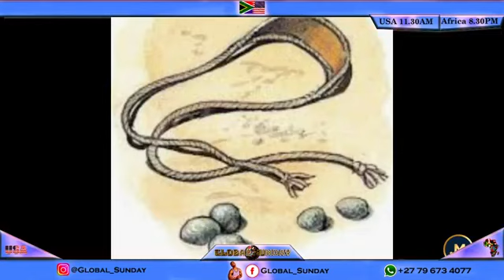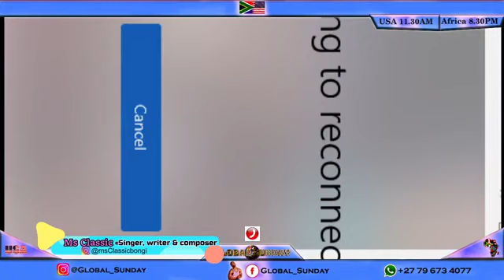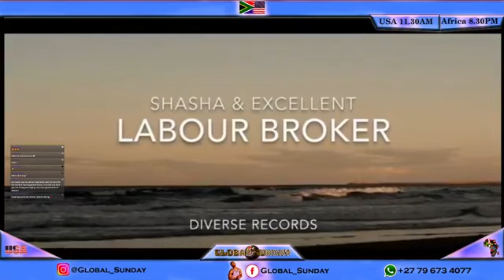Global Sunday - Interview with Ms Classic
A surprising, shocking , terrible information revealed by Ms classic during interview on Global Sunday.